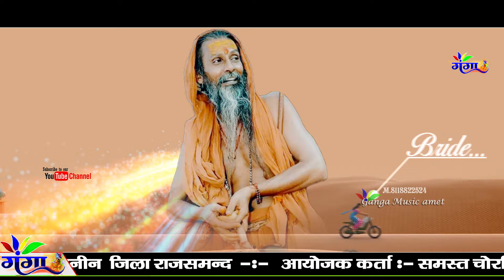सतगुरु आया पावणा पपीहा बोले वो गुरु महिमा | Anita Jangid | Satguru ji Aay Mara Aangne Papiha Bola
मोर बोले जी पपीहा बोले राम सतगुरु आया पावणा पपया बोले
 || Anita Jangid ||
 | Satguru ji Aay Mara Aangne Papiha Bola
धानीन लाईव
Ganga music amet